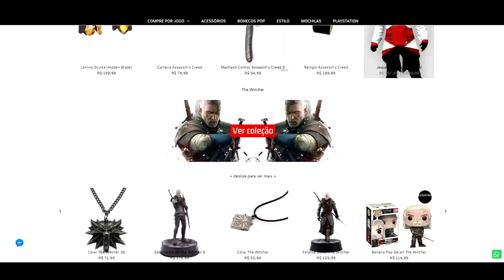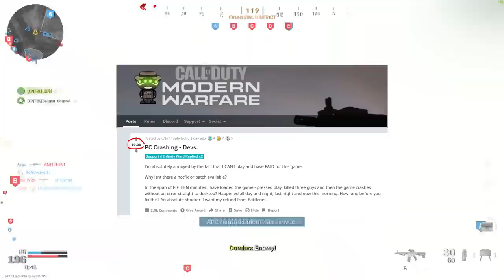Gamers estão REVOLTADOS com Call of Duty Modern Warfare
Entenda o novo motivo dos gamers estarem PUT%S com Call of Duty Modern Warfare.